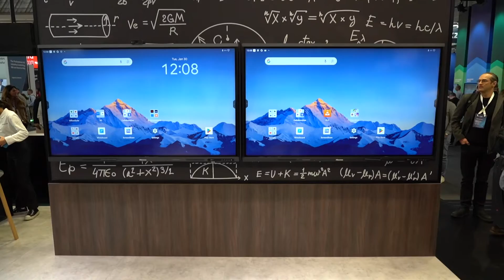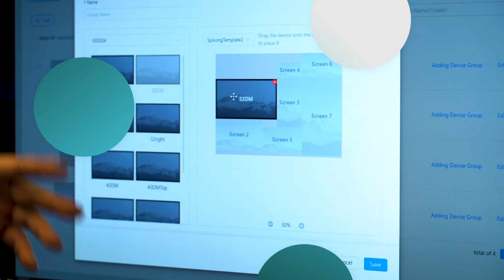Hisense Commercial Display - Yealink Collaboration